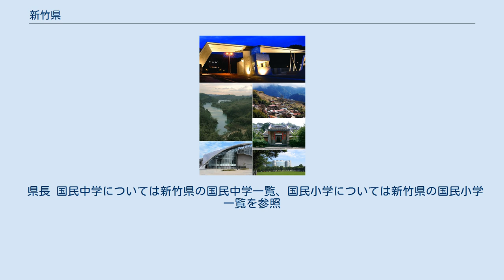新竹県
新竹県（シンジュー/しんちく けん）は台湾の北西部に位置する県。
桃園市、宜蘭県、台中市、苗栗県、新竹市と隣接する。
県政府所在地は竹北市。
 新竹県は台湾島北西部に位置し、北は桃園県と、南は苗栗県とに接し、西は台湾海峡を臨み、東には雪山山脈大霸尖山が位置している。
地形は鳳山渓、頭前渓の河口に沖積平野が広がる他は伯公岡台地及び湖口台地がなどの台地、丘陵地が広がっている。
年間平均気温は摂氏21度、年間平均降水量は 1949.1 ミリメートルである。
 新竹の旧称は竹塹である。
この地名の初見は康熙16年（1677年）に書かれた『裨海紀遊』の中に認められる。
その由来としては雍正11年（1733年）に書かれた『淡水廳城碑記』に「厥初環植莿竹爲衞，故以竹塹名城」という表記があり竹で囲まれた役所があったので竹塹という地名になったとある。
 1683年、清による台湾の統治が開始されると新竹一帯は諸羅県の管轄に置かれ官人に依る本格的な開発が開始された。
1723年、諸羅県より淡水庁の管轄に改編され、1875年には淡水庁を淡水県及び新竹県に分割されることになり、この地に県治が設置されることとなると同時に新竹と改称された。
 日本統治時代当初は台北県新竹支庁が設置されたが、1901年に新竹、桃園支庁が合併し新竹州が成立、下部に8郡を管轄するようになり、州治は新竹郡に設置された。
戦後の1945年11月、新竹市政府が成立し下部に7区、現在の新竹市、竹東、宝山等を管轄することとなった。
翌年、省轄市となった新竹市以外の、新竹、桃園、中壢、苗栗に8区を設置し新竹県政府が成立、県政府は桃園に移った。
 1950年の地方改制で新竹県は桃園県、新竹県、苗栗県に分割されることとなり、新竹市は新竹県の所管となった。
1982年7月1日、新竹市と香山郷が統合され、再び新竹市が省轄市に昇格すると、県政府は竹北市へ移り現在に至っている。
 県長 国民中学については新竹県の国民中学一覧、国民小学については新竹県の国民小学一覧を参照